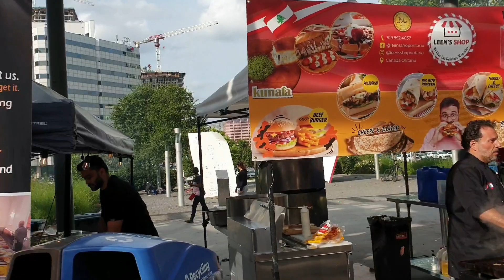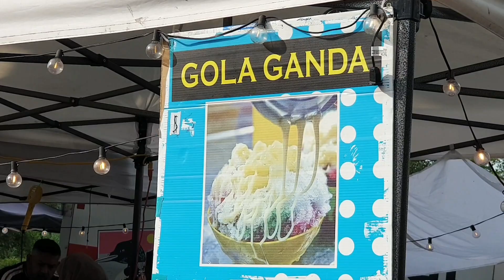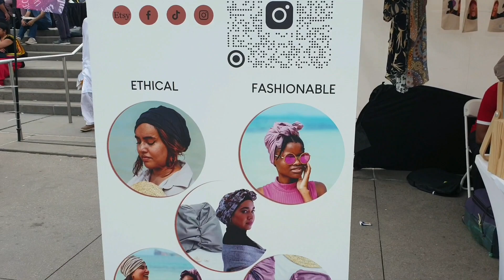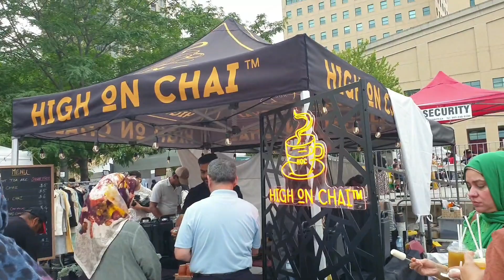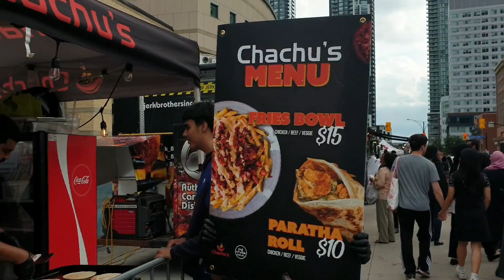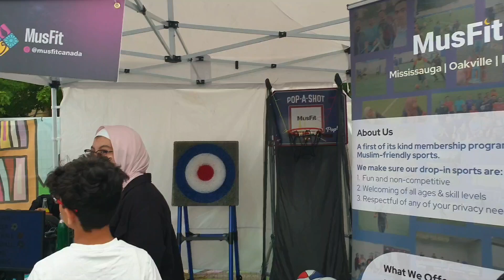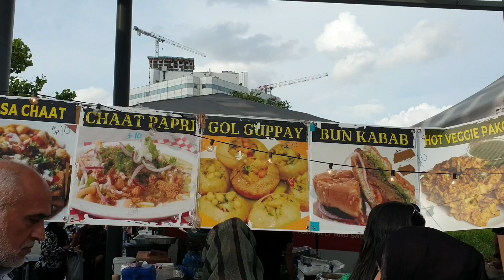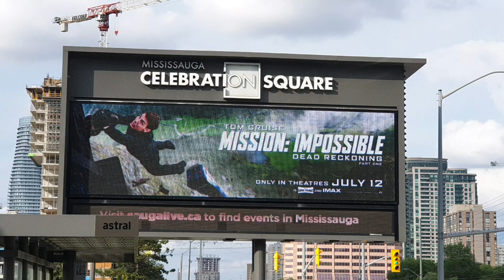Largest Muslim Festival Mississauga 2023 in CANADA 🇨🇦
Movie 6.mp4

Do try this and give your feedback in the comment section below.

where we post our latest and most interesting recipes.

Want more information related to the video? You can leave your queries in the comment section below.